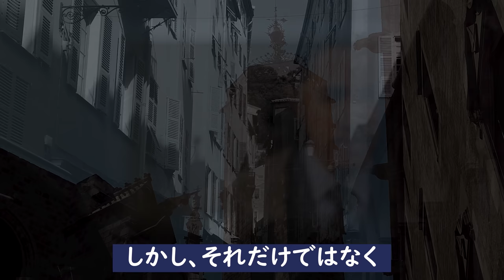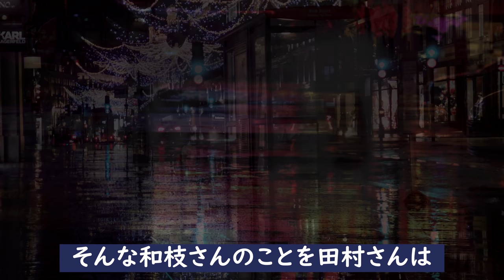田村正和 最後まで拭い切れなかったある想いに涙が込み上げる！生涯で最も激怒した事件と最後の言葉や驚愕の年収とは？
散り際まで美しすぎた俳優の田村正和さん
世間の彼の演技への高い評価とは裏腹に
自身への評価は一貫して低かったそうですが
なぜなのか気になったのでいろいろ調べてみることに

田村正和 最後まで拭い切れなかったある想いに涙が込み上げる！

眞野あずさ『はぐれ刑事純情派』美人女将の裏の顔に一同驚愕！